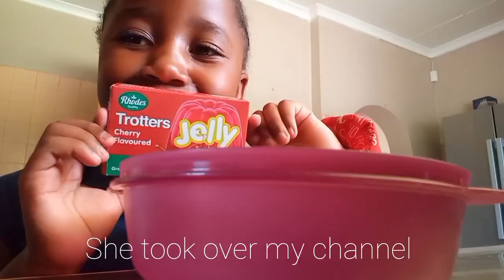Vlog: Washing Blankets | Making Pies & Jelly| Sharing a testimony| South African Youtuber 🇿🇦